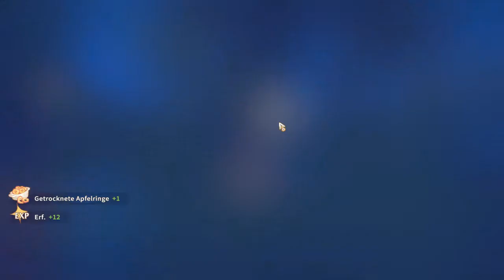My time at Portia #291 - Wir brauchen mehr Mist